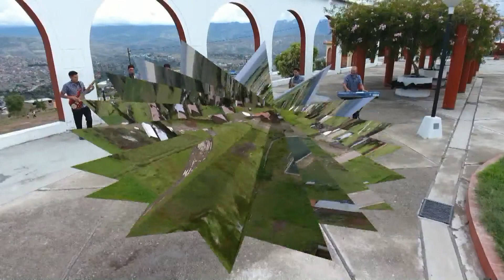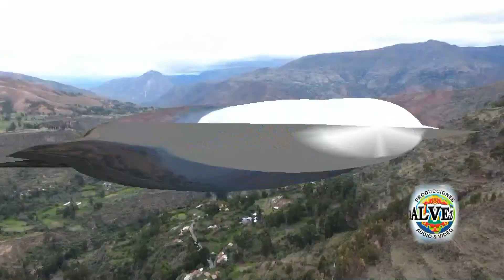ORQUESTA LA NUEVA EXCELENCIA DE AYACUCHO